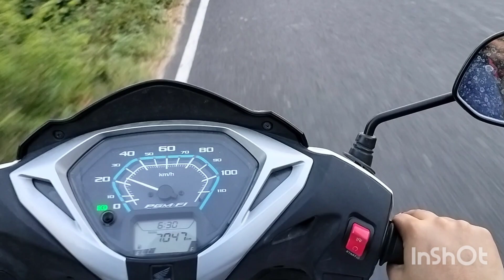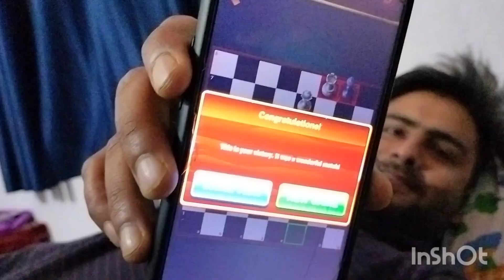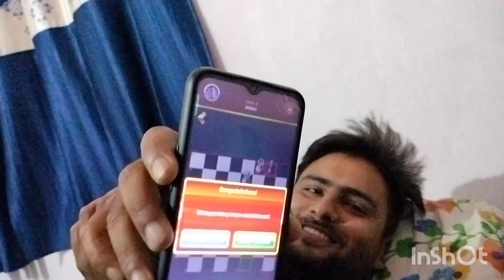Pranspriti ❣️ आज long drive पे गए , Priti चालाया scooty pranspriti dailyvlog familyvlog#